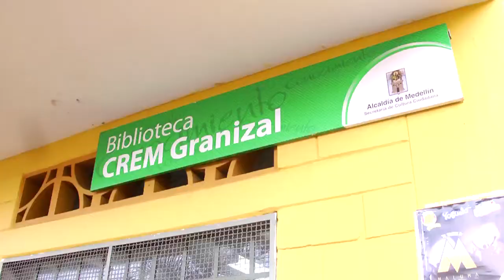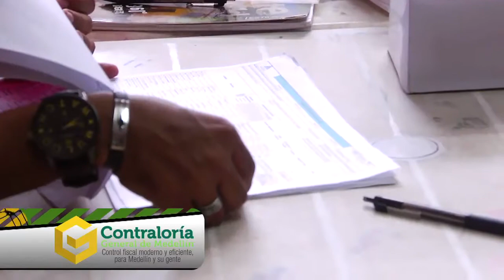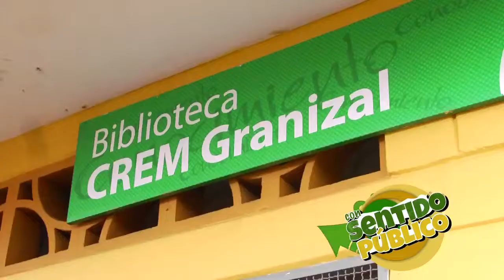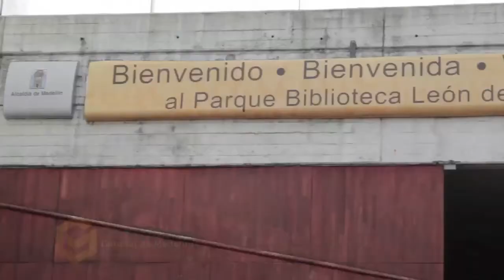Programa 26 Contraloría Con Sentido Público 5 Min TELEANTIOQUIA SEDE TV SHARING HD